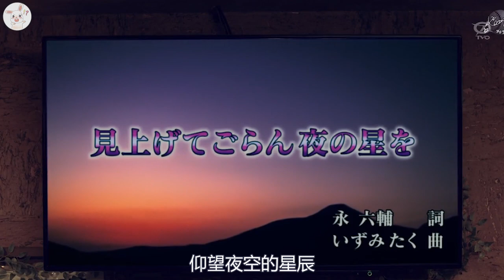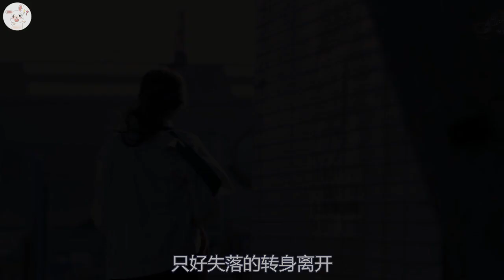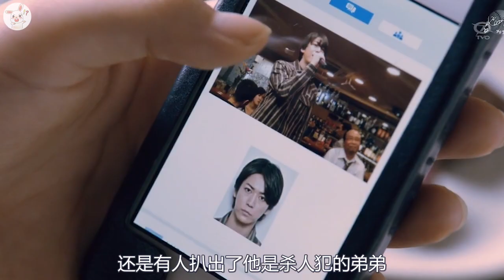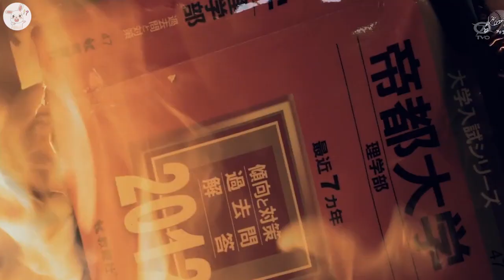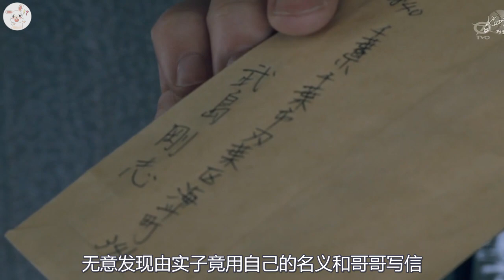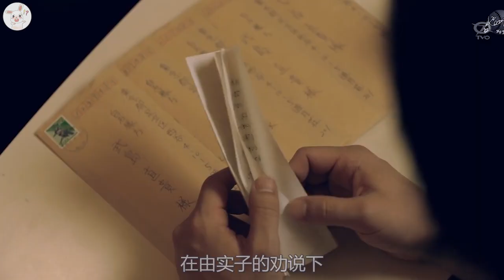杀人犯的弟弟就该遭受歧视吗？东野圭吾人性探讨作品《信》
本片来自东野圭吾小说改编SP《信》